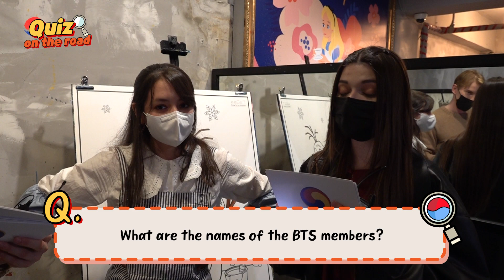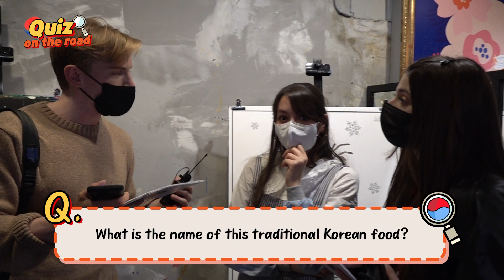[Quiz on the Road] Urban oasis of youth and trend | Ep.3 Yeonnam-dong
Hello everyone!! 🔥
This is Quiz on the Road!

For this episode, our favorite host Florian came back
to join our show in 🌳“Yeontral Park”.🌲

Yeontral Park is the filming location of “Because This is My First Life” and “Descendants of the Sun”.

Also, it is one of the most popular and crowded places
in Seoul at the moment, so come visit the park!

Let’s have fun in Yeontral Park,
a place full of energy and young spirits! 😎🤘
‘Quiz on the Road’ is a program
 broadcast on live every Monday from 14:00 to 15:00 (KST)📆

This show provides fun to the viewers not only by having interesting talks with foreigners on the streets but by giving out informational quizzes.

Every Monday, our two lovely hosts will visit you with lots of fun quizzes,
presented in the most popular places of Korea right now.

Please show us your support!
It’s a great chance to learn more deeply about Korea.